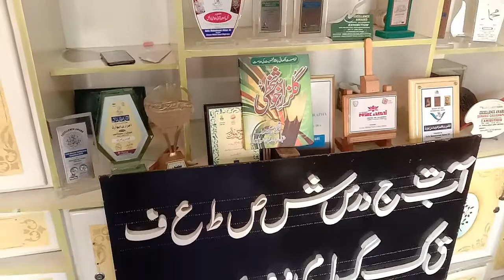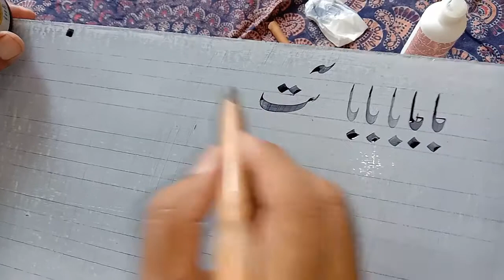know Easy calligraphy with Qalam Exercise number || 2 by Gulzar Ahmad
this video you know that how to improve your good handwriting